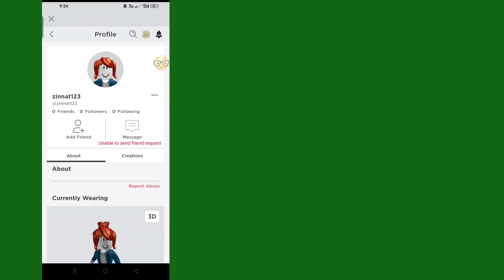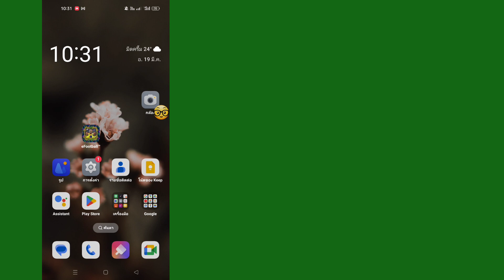แก้ไข Roblox "ไม่สามารถส่งคำขอเป็นเพื่อน" | แก้ข้อผิดพลาดไม่สามารถส่งคำขอเป็นเพื่อน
แก้ไข Roblox "ไม่สามารถส่งคำขอเป็นเพื่อน" |  แก้ข้อผิดพลาดไม่สามารถส่งคำขอเป็นเพื่อน |  การแก้ไขปี 2024

ในวิดีโอนี้ ฉันจะแสดงให้คุณเห็นวิธีแก้ปัญหาไม่สามารถส่งคำขอเป็นเพื่อนใน roblox ได้ ทำไมฉันจึงไม่สามารถส่งคำขอเป็นเพื่อนได้ ไม่สามารถส่งคำขอเป็นเพื่อนไปยังเพื่อนที่ค้างอยู่ในเกม คำขอเป็นเพื่อนไม่ทำงานบน Roblox เพื่อน roblox  คำขอผิดพลาด ทำไมฉันไม่สามารถเพิ่มเพื่อนบน roblox บน xbox ได้ ไม่สามารถส่งคำขอเป็นเพื่อน Roblox ได้ เหตุใดจึงบอกว่าไม่สามารถส่งคำขอเป็นเพื่อนบน Roblox ได้